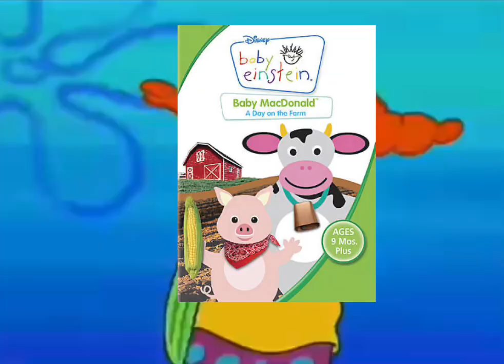Baby Einstein Meme #48